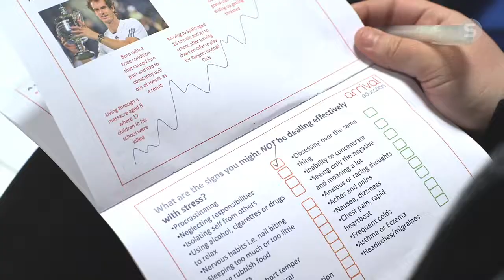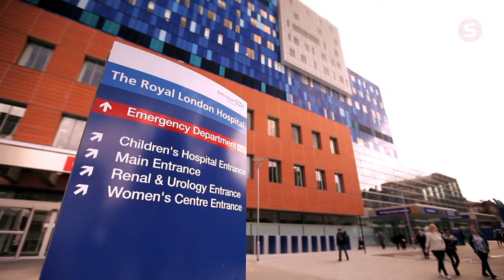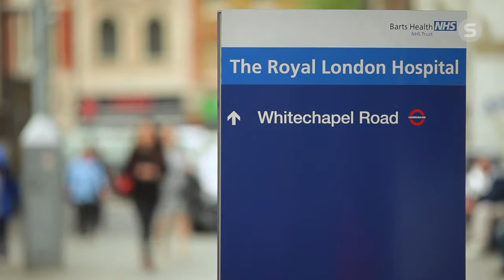Skanska and Arrival Education CSR